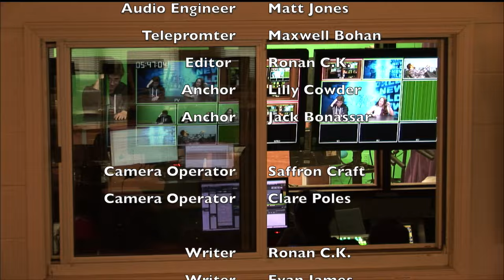Lake Street News S8:E1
In Lake Street News' riveting first episode of the year, co-anchors Lilly Cowder and Jack Bonassar discuss Cornell sports, a new hiking trail, sporks and more. We here at LSN produce weekly episodes that are created entirely by the students of IHS. If you have any interest in being part of the team, we can find a place for you. The show is always welcoming new members that want to either work behind the scenes on our technical and social media teams or be on camera with your very own segment.